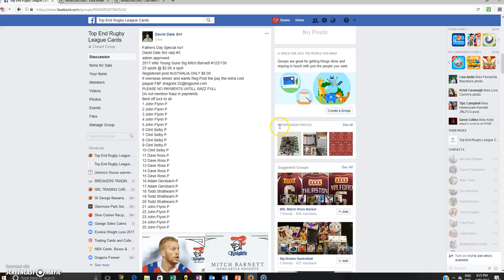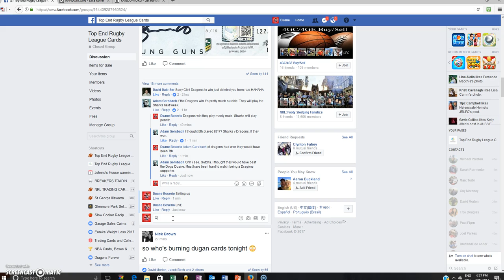David Dale Snr's Razz Mitch Barnett